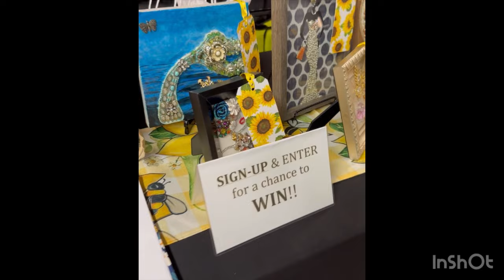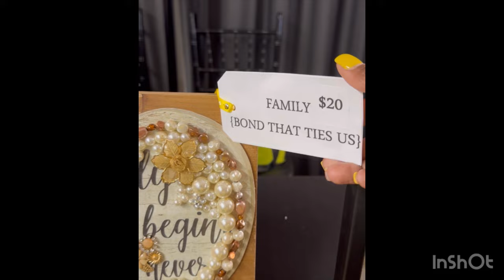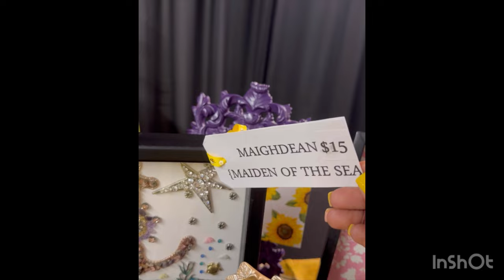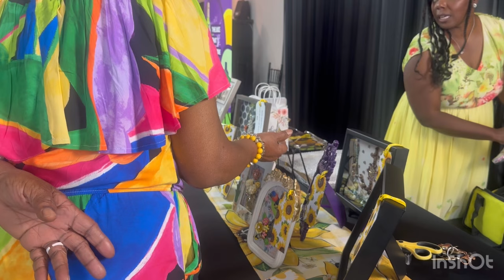Mother’s Day 💐brunch was a beautiful celebration 🎉